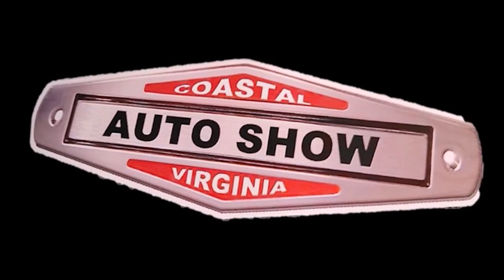1971 Chevelle Dreamgoatinc